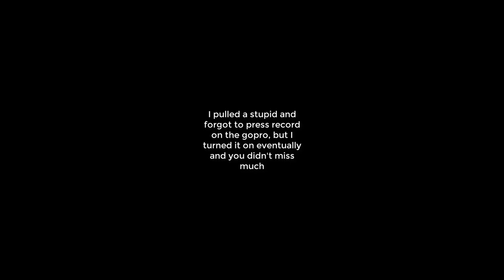Micro Fishing for Beautiful Native New Species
We went out microfishing for new species of fish. We stumbled upon a chub mound which provided tons of beautiful microfish. We caught Mountain Redbelly Dace, Crescent shiner, White shiner, Swallowtail shiner and more! Hope you guys enjoy this life list fishing video!